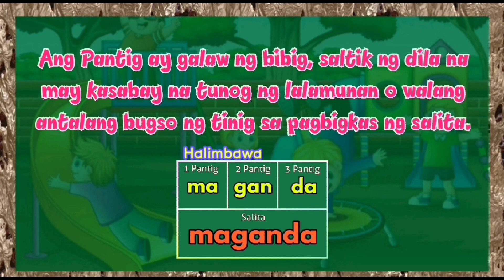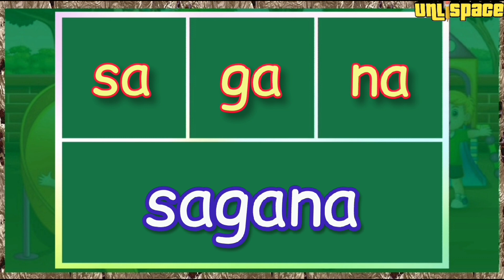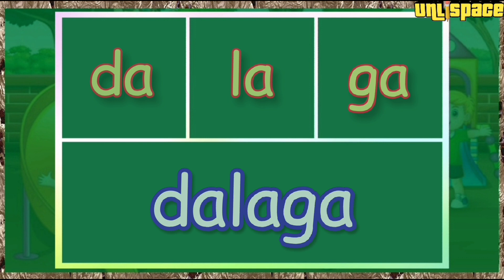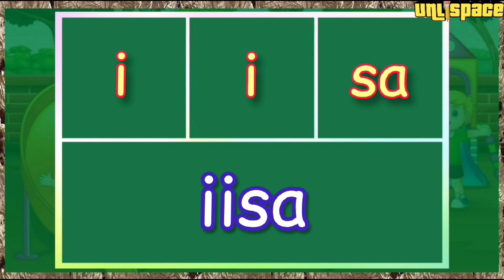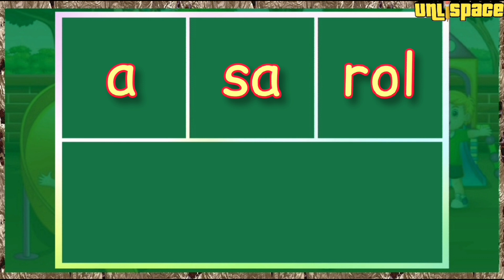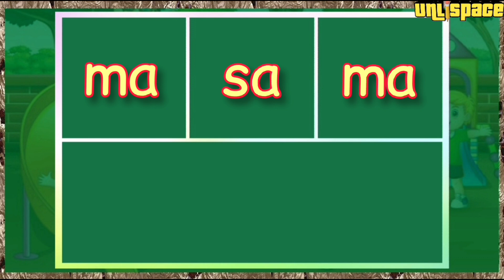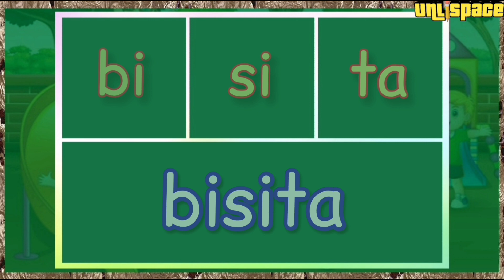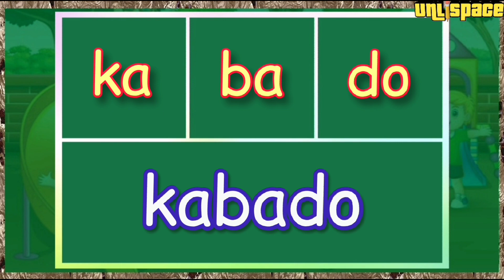ABAKADA - Unang Hakbang sa Pagbasa | Mga Salitang may Tatlong Pantig | Part 4/6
unlispace